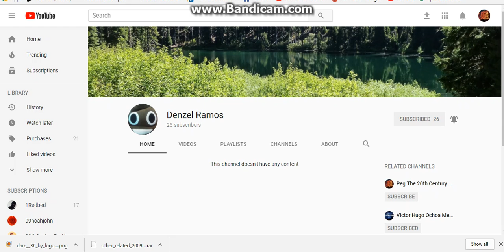I Unsubscribe Denzel Ramos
No Freaking Credit to Denzel Ramos